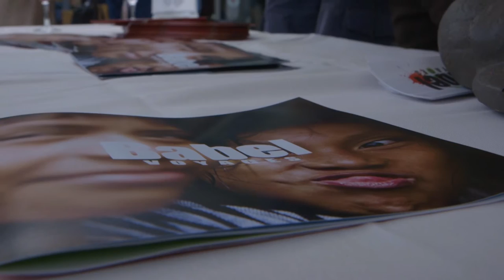No Mad Festival 2016 : le best-of de la 2e édition en vidéo !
Présentation du No Mad Festival 2, qui s'est tenu les 25 et 26 juin 2016 à l'Office de Tourisme de Cergy-Pontoise.

La destination-révélation de cette 2e édition ? La Colombie, pays où s'est envolée la carnettiste Stéphanie Ledoux, marraine du festival, pour réaliser une exposition de portraits exclusive. A ses côtés, Richard Bohringer, invité d'honneur du festival, et avec lui, Maurice Freund, fondateur de Point Afrique.

Pendant deux jours se sont succédés expositions, ateliers, concerts, conférences, dégustations, randonnées...